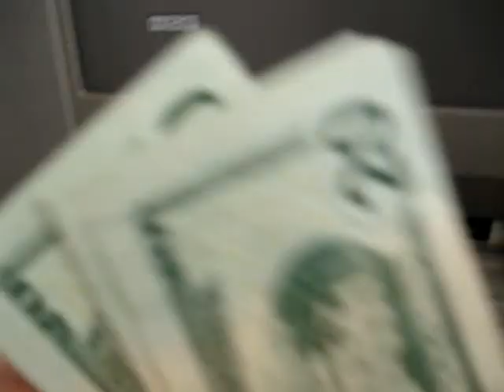Knee Driven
I don't drive with my hands cause I don't want to, I drive with my fucking knee dude.